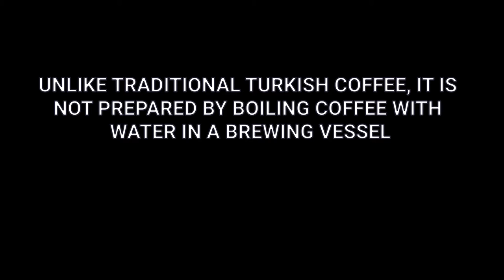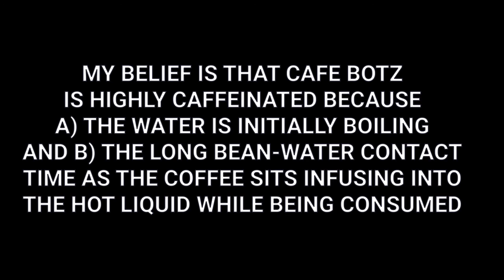Mud Coffee / Cafe Botz / Israeli Coffee (How To Prepare)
How to prepare Israeli 'mud' coffee - a variant on traditional Turkish coffee preparation.